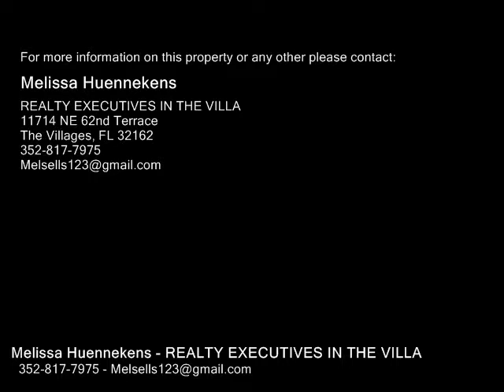5004 NEPTUNE CIR, OXFORD FL 34484 - Real Estate - For Sale -